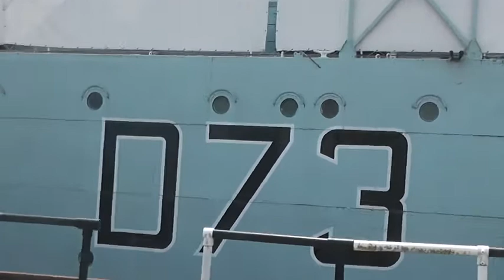Aye, Aye Captain - 'Ard Man Production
RIP Ludswang